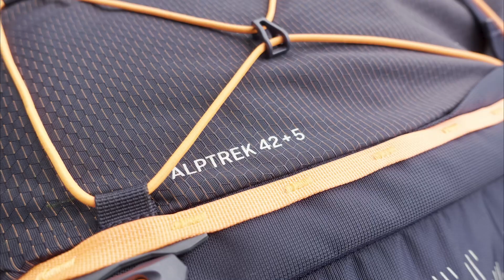NYAMAN & TANGGUH: Tas Gunung SALEWA ALPTREK 42+5 | Gear Review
Link pembelian

Salewa Alptrek 42+5, tas gunung volume besar yang didesain kuat, tahan lama dan tahan siksaan. Material utama tas jauh lebih tebal dibanding rata-rata tas keluaran sekarang yang mengikuti tren ultralight.

Fitur unggulan
Backsystem EVA pads with 3D ventilation
Top lid bisa dilepas dan dijadikan tas selempang
Kompartemen sleeping bag

Material
Body utama tas: 280D nylon twill
Bagian depan dan top lid: 210D nylon honeycomb
Kompartemen ekstra 5L: 100D nylon twill.
Total berat kosong: 1.6kg